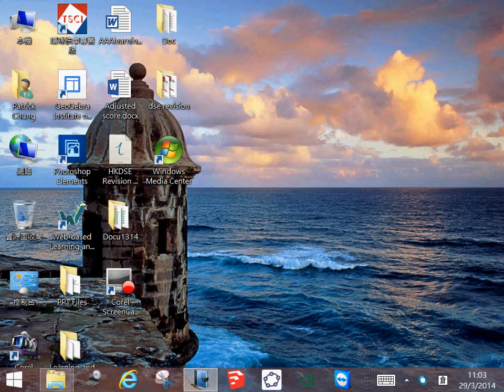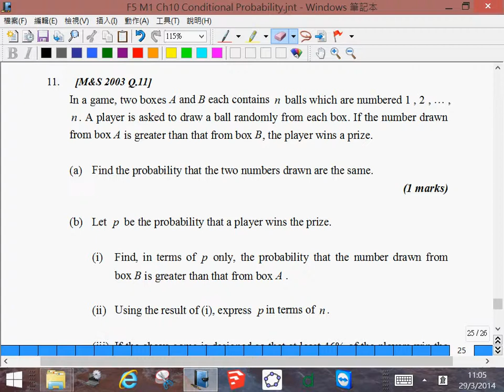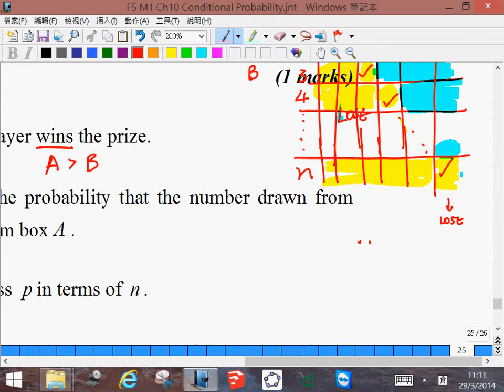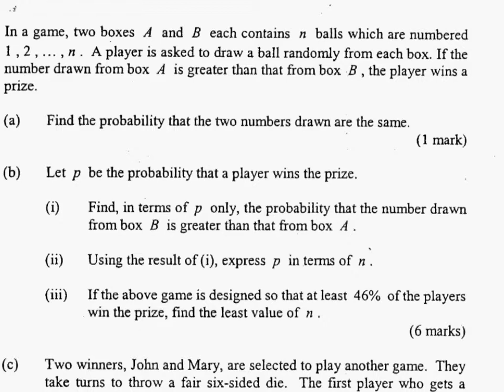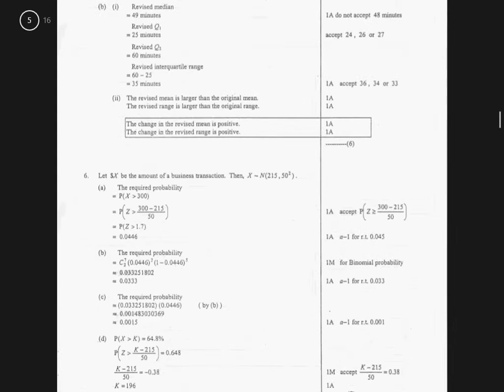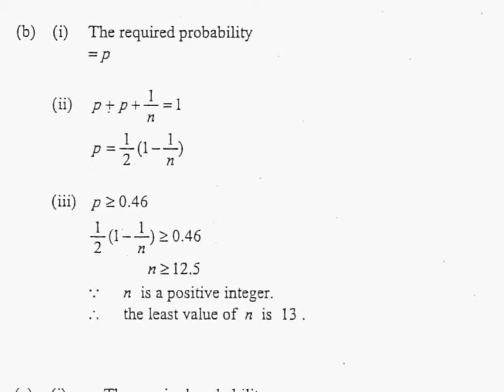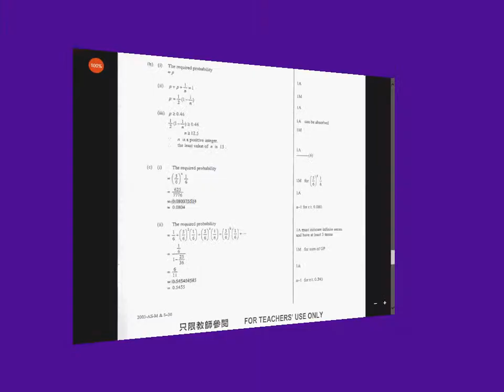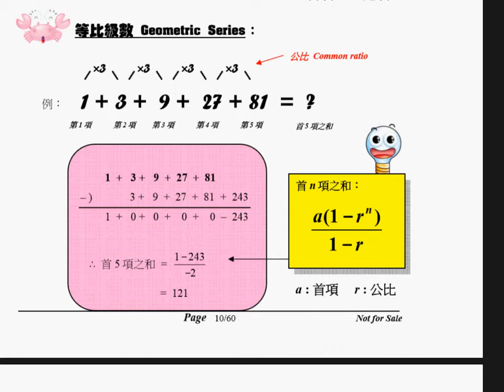F.5 Math Module 1 Tutorial - Conditional Probability 29-3-2014 Part III